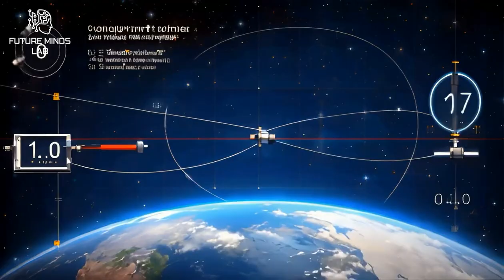⚫ Black Holes: Universe's Dark Mystery | Future Minds LAB E02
🌌 In 2019, we saw the impossible - a black hole. But what we've learned since then? It's wilder than science fiction... These cosmic giants don't just eat light - they bend time itself.

🚀 In this episode, we're diving into: • Sagittarius A*: The monster at our galaxy's heart • Time's weird behavior near black holes • Wormholes: Not just sci-fi anymore

⏰ JOURNEY MAP: 00:00 - First Black Hole Photo 00:30 - Meeting Sagittarius A* 01:15 - Time Gets Weird 02:15 - Space-Time Bridges 03:00 - Latest Finds 03:45 - What It Means For Us 04:10 - The Big Picture

🔬 LATEST FINDINGS: • Got it! First photo of our galaxy's black hole • They sing! Black holes make space music • Mind-blown: Found a black hole that breaks all rules

🎯 WHAT'S NEW: • Event Horizon Telescope showed us the unseeable • Kip Thorne's mind-bending calculations • Space plays cosmic tunes